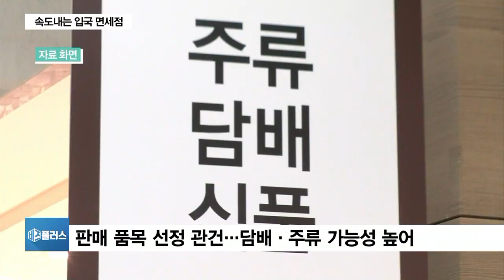입국장 면세점 설치 기대감 고조…넘어야 할 산은?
문재인 대통령이 입국장 면세점 도입 방안을 검토하라고 지시하면서 관련 논의가 급물살을 타고 있습니다.

선결과제는 무엇인지, 실제 도입된다면 어떤 변화가 있을지, 취재기자와 자세히 짚어보겠습니다.

최서우 기자 나와 있습니다.

최 기자, 입국 면세점이 생기면 소비자 입장에선 어떤 점이 달라질까요?